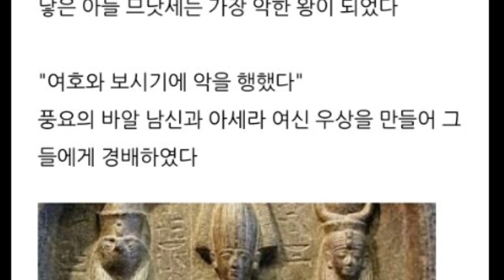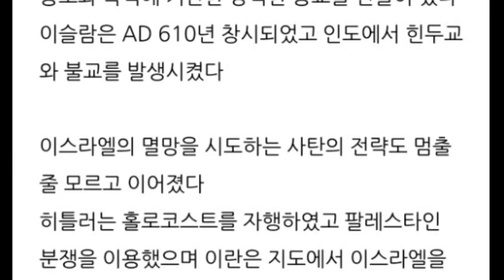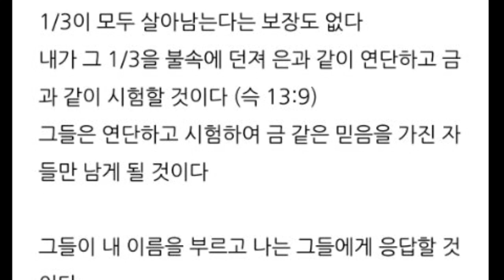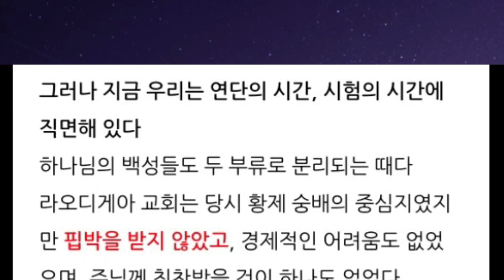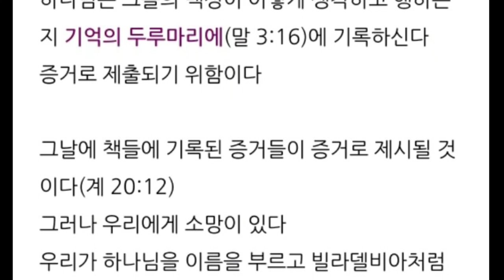사탄이 살아남는 법